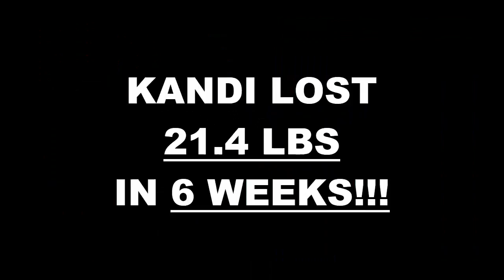Oceanside Fitness 6 Week Challenge Results - Kandi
We will now check the result of Kandi's 6 week weight loss challenge!